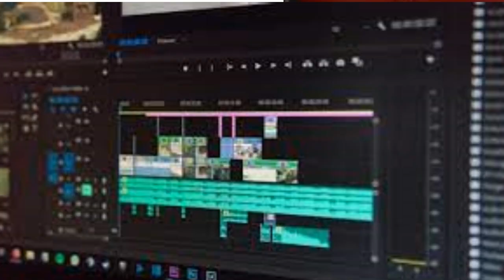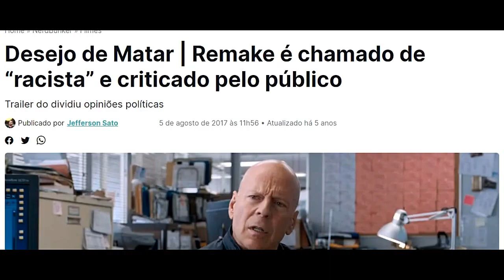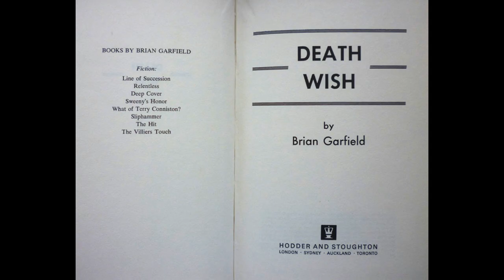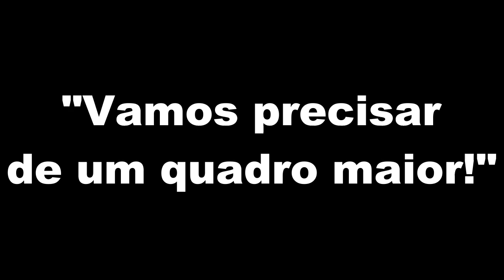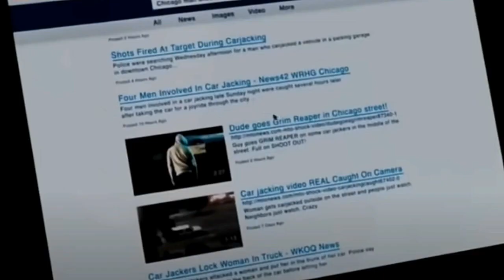DESEJO DE MATAR (2018): REMAKE QUE DIVIDIU OPINIÕES ESTRELADO POR BRUCE WILLIS ( CURIOSIDADES)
Após ter sua casa invadida e esposa assassinada por bandidos, Paul passa a acompanhar a polícia nas investigações para capturar os criminosos. Em poucos dias ele percebe que a polícia jamais encontrará os assassinos. Sem opções, ele terá que se aventurar por caminhos obscuros em uma jornada pessoal em busca de justiça.

DESEJO DE MATAR 5: A Face Da Morte (1994) |O TRISTE FIM DE CARREIRA DE CHARLES BRONSON(Curiosidades)